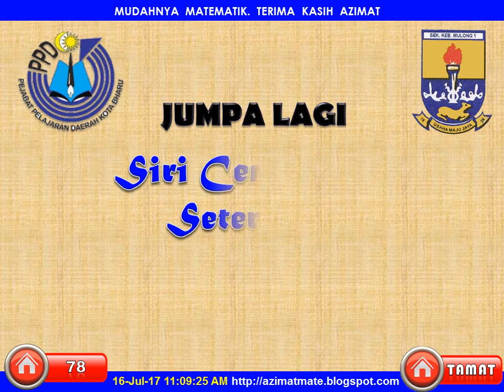TAHUN 6 : PECAHAN BERCAMPUR BAHAGI NOMBOR GENAP